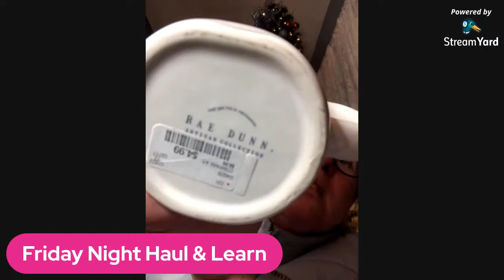Haul & Learn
Let’s learn together as I go over my fabulous thrift finds. Maybe we can decide what the are, what they are worth and where to sell them?